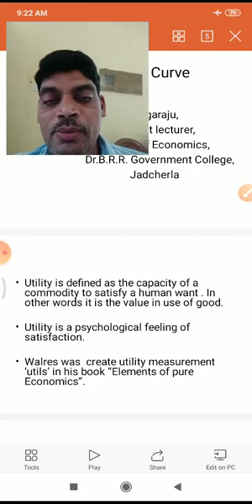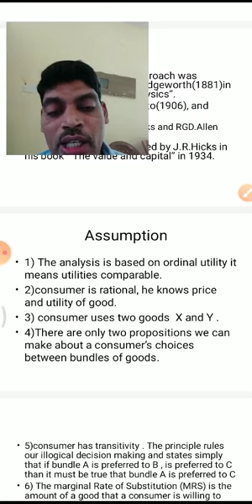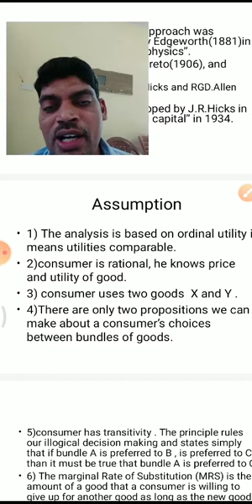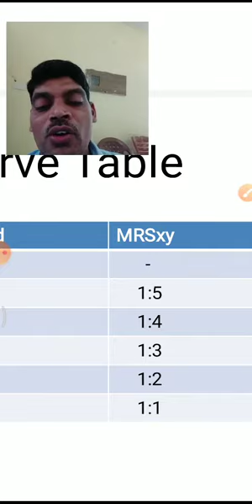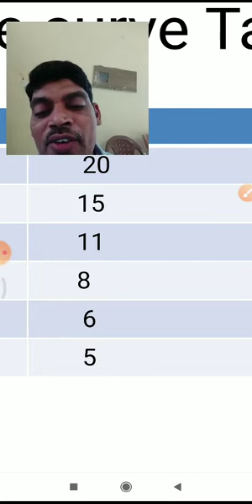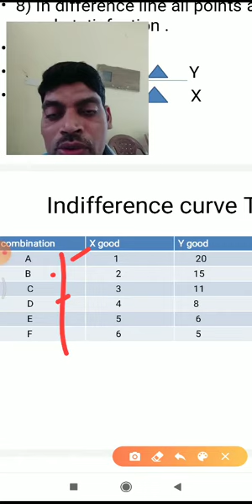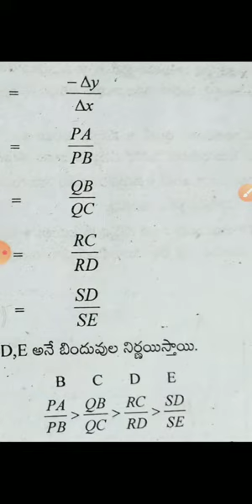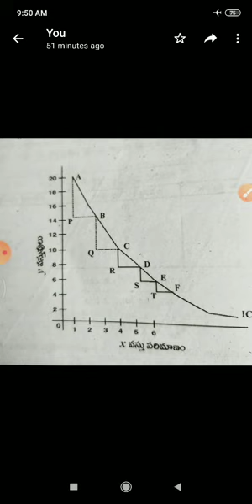IN DIFFERENCE CURVE